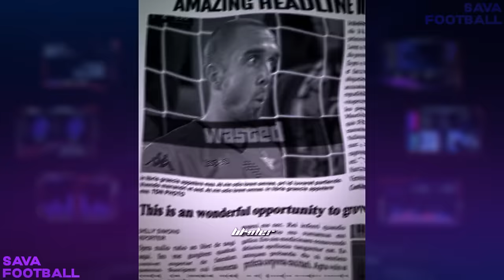BEST FOOTBALL EDITS - GOALS, SKILLS, FAILS (#54) | FOOTBALL TIKTOK EDITS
⚽️ In this video you can see great edits of goals, skills and moments.
0:00 Intro
0:09 Football edits ⚽️